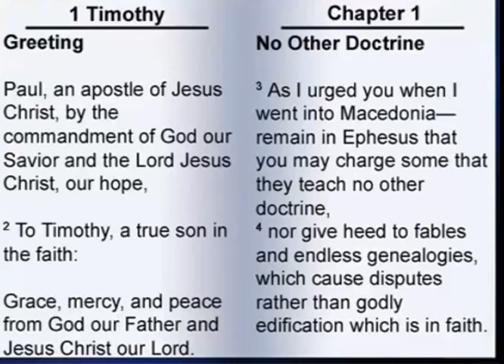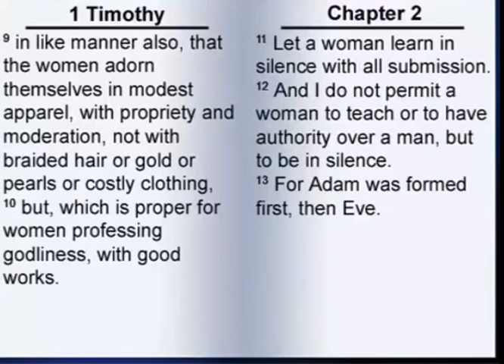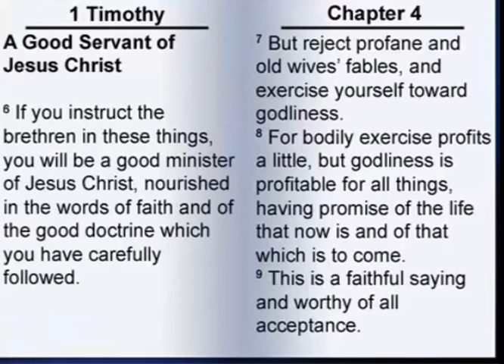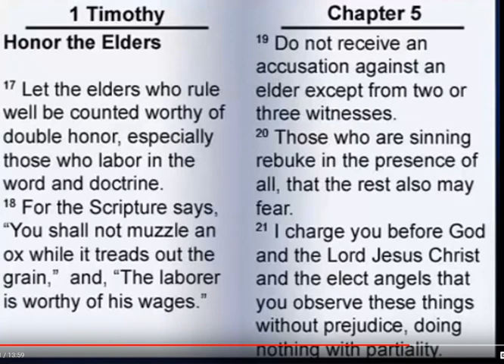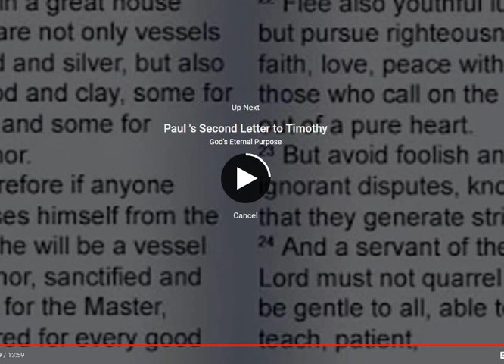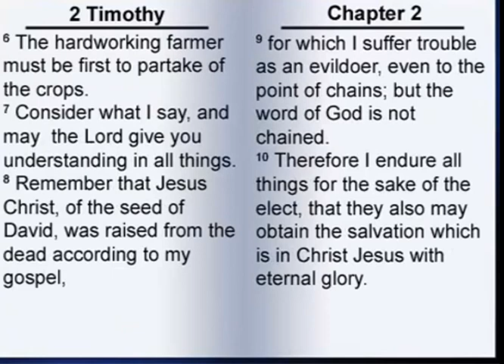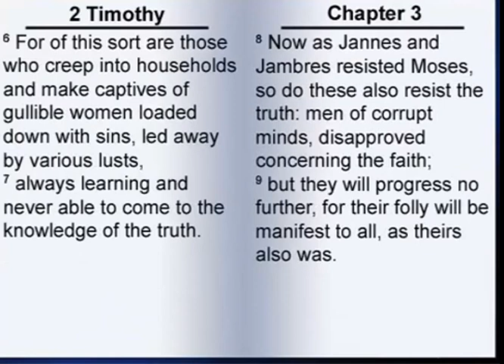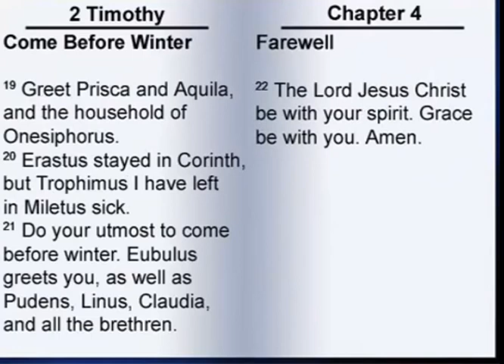Bible: 1 & 2 Timothy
2 Timothy 3 (NKJV)
Perilous Times and Perilous Men
3 But know this, that in the last days perilous times will come: 2 For men will be lovers of themselves, lovers of money, boasters, proud, blasphemers, disobedient to parents, unthankful, unholy, 3 unloving, unforgiving, slanderers, without self-control, brutal, despisers of good, 4 traitors, headstrong, haughty, lovers of pleasure rather than lovers of God, 5 having a form of godliness but denying its power. And from such people turn away! 6 For of this sort are those who creep into households and make captives of gullible women loaded down with sins, led away by various lusts, 7 always learning and never able to come to the knowledge of the truth. 8 Now as Jannes and Jambres resisted Moses, so do these also resist the truth: men of corrupt minds, disapproved concerning the faith; 9 but they will progress no further, for their folly will be manifest to all, as theirs also was.
The Man of God and the Word of God
10 But you have carefully followed my doctrine, manner of life, purpose, faith, longsuffering, love, perseverance, 11 persecutions, afflictions, which happened to me at Antioch, at Iconium, at Lystra—what persecutions I endured. And out of them all the Lord delivered me. 12 Yes, and all who desire to live godly in Christ Jesus will suffer persecution. 13 But evil men and impostors will grow worse and worse, deceiving and being deceived. 14 But you must continue in the things which you have learned and been assured of, knowing from whom you have learned them, 15 and that from childhood you have known the Holy Scriptures, which are able to make you wise for salvation through faith which is in Christ Jesus.
16 All Scripture is given by inspiration of God, and is profitable for doctrine, for reproof, for correction, for instruction in righteousness, 17 that the man of God may be complete, thoroughly equipped for every good work.
Read Scriptures
Bible Study
The Book of 1 & 2 Timothy